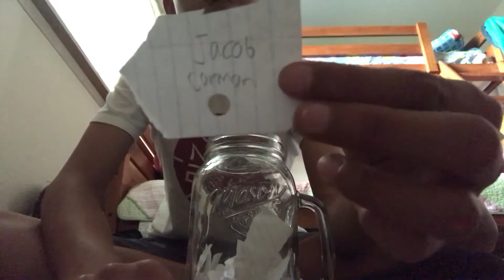Clash Royale Giveaway winner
Whats up guys today I’m giong to be announcing the winner of the Clash  Royale Giveaway